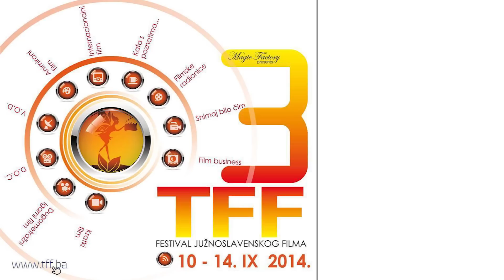TFF razgovori - Marini Palaiologou i Evangelos Vrochidis - Film Feeling Lucky